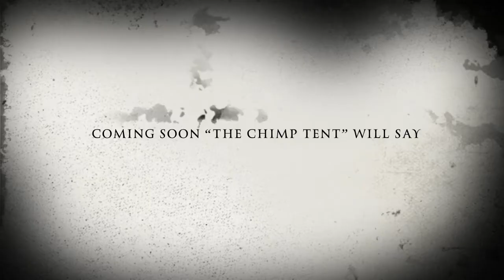Cincinnati's "Chimp Tent" trailer - meeting no. 48 (Oct 2015): "GHOSTLY GATHERING HAUNTING HOWLS!"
Come join Cincinnati's "The Chimp Tent", Oasis no. 279 of The Sons of the Desert (The Laurel and Hardy Appreciation Society) as we celebrate Halloween and all things that go bump in the night with our "Ghostly Gathering of Haunting Howls!", on Saturday October 17, 2015 in Cincinnati, Ohio, USA! and at chimp ; we hope to see you there!